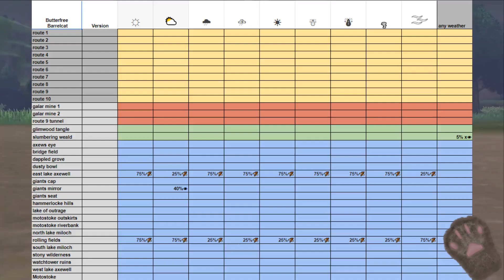Pokémon Schwert/Schild: Wo man Smettbo fangen kann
Ich musste erstmal schauen wie man sie runter bekommt. Ich mag das aber. Ich sehe sie gern umher flattern.